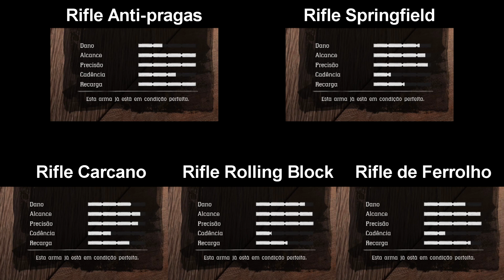Guia DEFINITIVOS de armas: Rifles